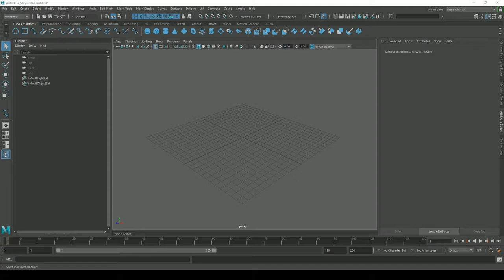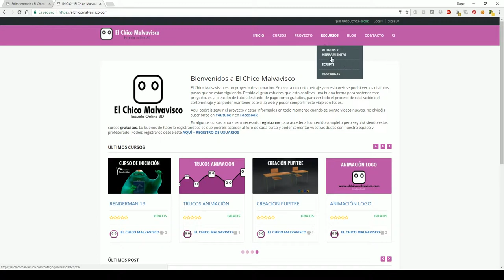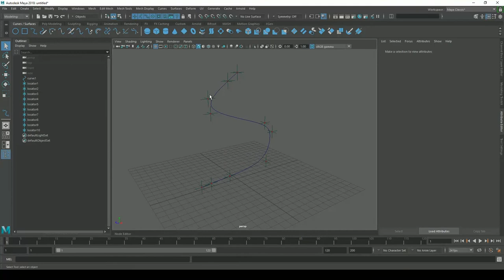Colocar locator en puntos de curva. Script - Python - Maya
Script para colocar locators en los puntos de una curva. Phyton - Maya.